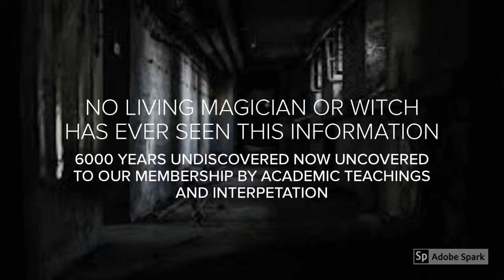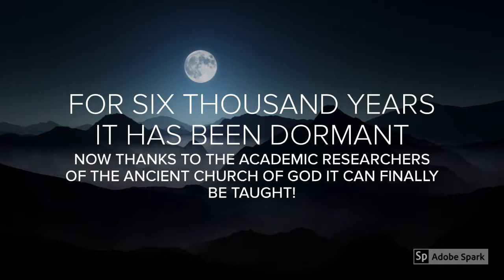A New Day in the Occult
New information has surfaced from the academic realms that will change the course and practice of magick altogether.  6000 years in the making this formula and teaching are not for those who are all over the board its for solid people who really want changes to occur and changes to product.